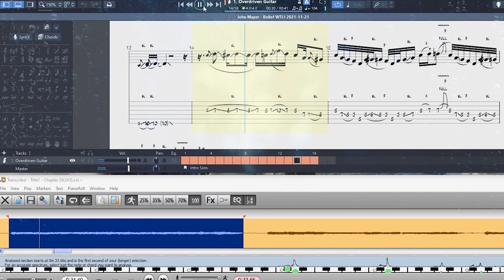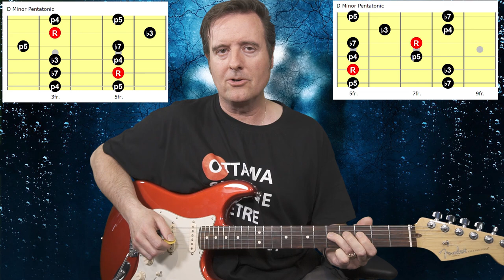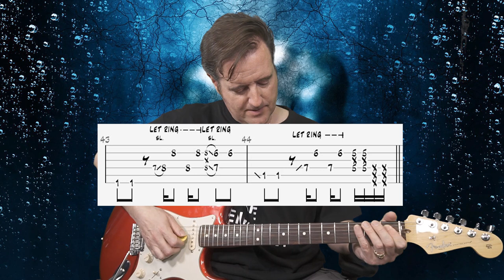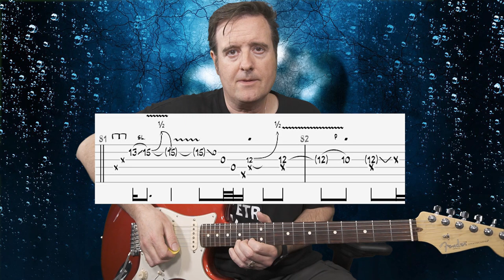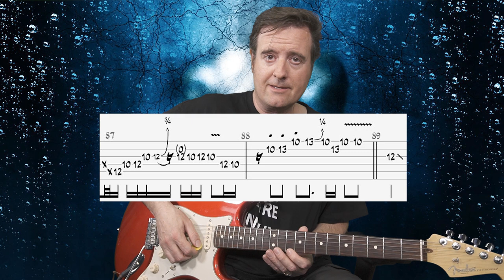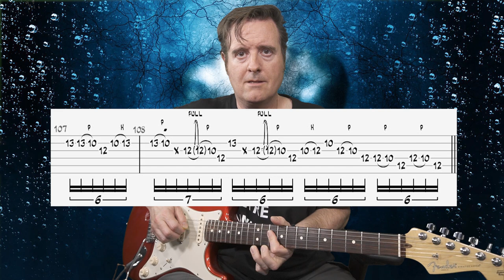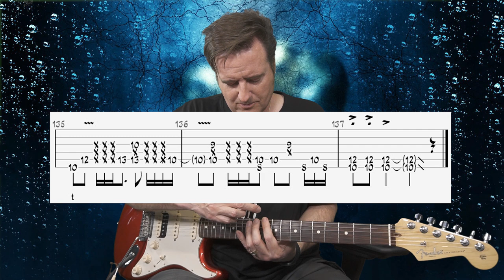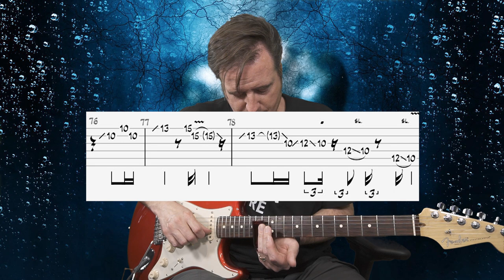John Mayer - Belief Live from WTLI - Guitar lesson with TAB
Verse1 0:16:28
Prechorus1 0:17:57
Interlude1 0:20:12
Verse2 0:21:09
Chorus1 0:22:50
Solo1 0:29:57
Interlude2 0:36:12
GTR2 Chord Solo 0:37:38
Solo2 0:42:25
Chorus2 0:50:49
Solo3 0:51:06
GTR2 Verse2 0:58:26
GTR2 Slide Solo Chords 0:59:35
GTR2 Solo1 Chords 1:00:55
GTR2 Solo2 Chords 1:01:56
GTR3 Slide Prechorus1 1:02:49
GTR3 Slide Solo 1:04:31

This is a deep dive tutorial into the live version of Belief by John Mayer from his Where the Light is Concert video. It also includes the slide guitar and guitar 2 parts. I wrote the TAB using isolated instrument tracks pulled from the 5.1 blu-ray concert audio in an effort to get as close as possible to what was played that night.